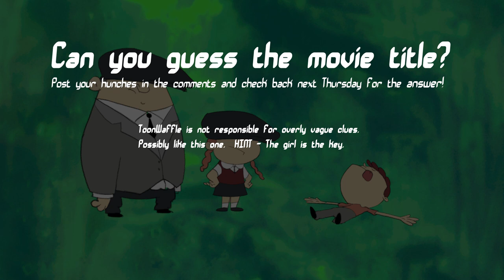Movie Title Riddle Episode 06!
Post your guesses in comments below for a chance to be correct at guessing!

Toon Waffle has instant cartoons every Monday and Thursday!

Have cartoons for breakfast and breakfast for lunch also breakfast for dinner.